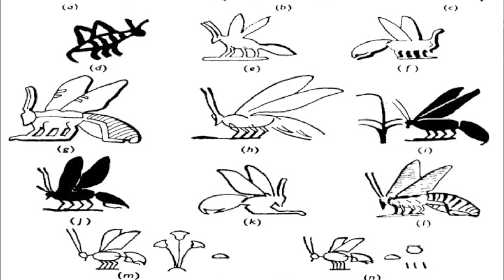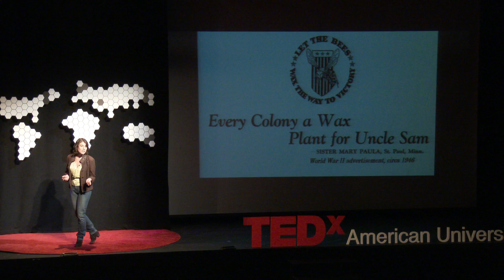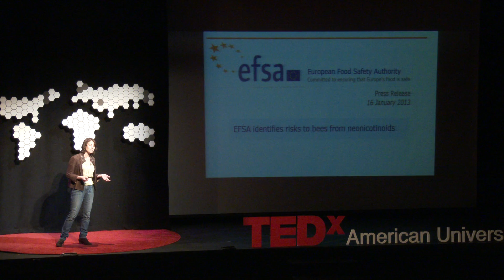Behind the Buzz: The Honeybee in Global Politics | Eve Bratman | TEDxAmericanUniversity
This TEDx talk offers insight into what the humble honeybee can teach us about living more harmoniously on Earth.  Honeybees are a pragmatic example through which to view broader international relations questions concerning food systems, sustainable livelihoods, global trade, and global environmental politics. Not only are bees directly implicated in these issues, they are an emblem of the challenges of dealing with complexity and inter-dependent systems in a globally connected, inter-dependent world.

Video Supervisor: Ford Fischer
Filmed by Arun Raman, Delana Listman, and Elaina Kimes
Edited by Elaina Kimes and Ford Fischer

Recorded in The Harold and Sylvia Greenberg Theatre at American University, Washington, DC

Dr. Eve Bratman's research concerns sustainable development politics and environmental governance. Her major projects focus on the links between environmental policy, infrastructure, agriculture, and human rights in the Brazilian Amazon. Her book manuscript, based on a decade of research in Brazil, is tentatively entitled Governing the Rainforest: Sustainable Development Politics in the Brazilian Amazon.  Dr. Bratman also has expertise in urban politics and development issues in the Americas, including in Washington DC. She is American University's lead beekeeper, and serves as faculty advisor for the American University Beekeeping Society. Her next book project is about the honeybee in global politics.